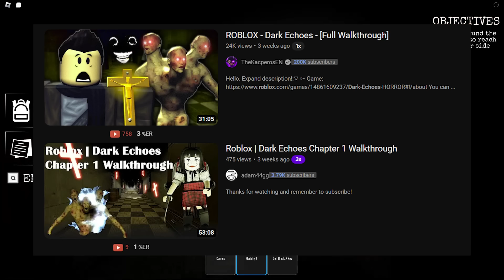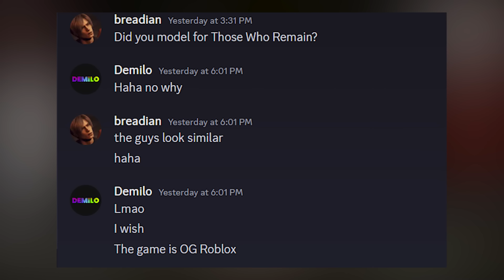Roblox DARK ECHOES - Underrated or just Bad?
*FLASHING LIGHTS AT 10:50 - 11:08

Dark Echoes is a multiplayer Roblox horror game about hunting ghosts, kind of like Specter.  Is Dark Echoes a hidden, underrated Roblox horror game? Or is it just bad?

I'm Breadian, and I talk about niche Roblox games.